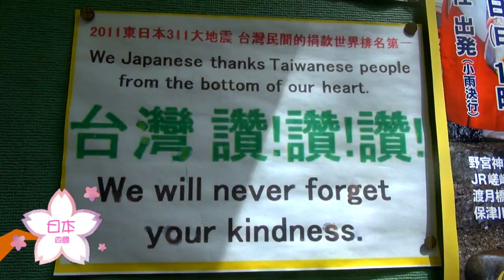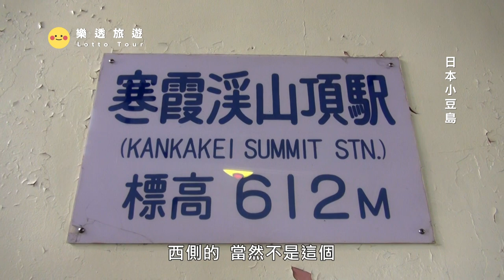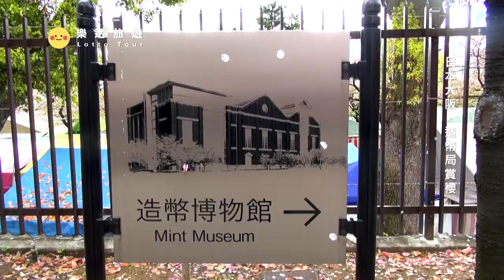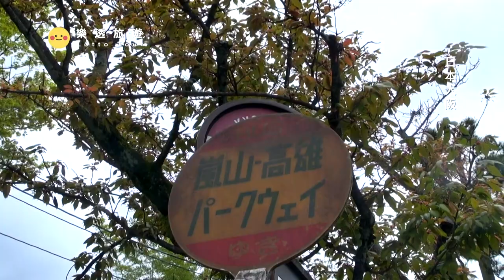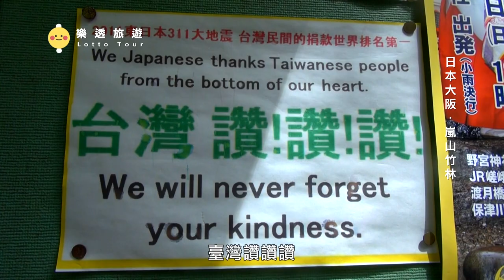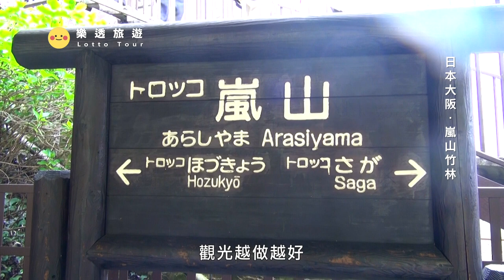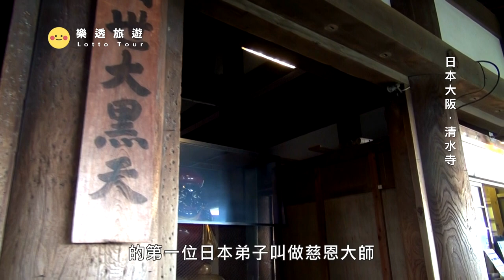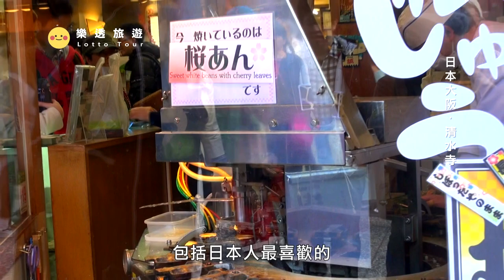【日本 四國 Japan Shikoku】日本佛教有多乾淨?來這裡看櫻花超級不容易｜造幣局｜小火車｜清水寺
0:00 預告
1:00 小豆島
3:46 大阪 造幣局賞櫻
13:49 嵐山竹林 搭乘龜岡小火車
23:13 清水寺
30:24 平安神宮

每年4月會開放一週時間，讓大家參觀百花爭艷的櫻花隧道(桜の通り抜け)，採線上申請「櫻花通行證」入場。內部擁有100多種類、300多株櫻花可以欣賞。每年賞花的人潮都會多達100萬人次以上，禁止飲食、不能使用自拍棒和腳架、全面禁煙。

是京都最具標誌性的景觀之一，漫步其中，將對這座城市留下不可磨滅的印象。嵐山竹林小徑位於京都以西的嵯峨野村，竹林的另一頭延伸至附近的野宮神社。相傳，未婚的皇室公主在前往日本最重要的神社——伊勢神宮擔任神職之前，需要先在野宮神社淨化身心。野宮神社遊客可能較多，身穿傳統和服的年輕女性會來此處祈求良緣，身強體壯的人力車夫也會在此停下，向乘客講述一些歷史故事。沿著嵐電嵯峨站的方向行進，將會看到許多出售竹製工藝品的商店。
位於日本京都府京都市東山區清水的寺院，是京都最古老的寺院，於778年（寶龜9年）前後由延鎮上人起造。清水寺的山號為音羽山，主要供奉千手觀音，原本屬於法相宗這一宗派但目前已獨立，成為北法相宗的大本山。1994年，清水寺以身為古都京都的文化財之一部分，列名至世界文化遺產中。清水寺為棟梁結構式寺院。正殿寬19公尺，進深16公尺，大殿前為懸空的「舞台」，由139根高數十公尺的大圓木支撐。寺院建築氣勢宏偉，結構巧妙，沒有用一根釘子。寺中六層炬木築成的木台為日本所罕有。